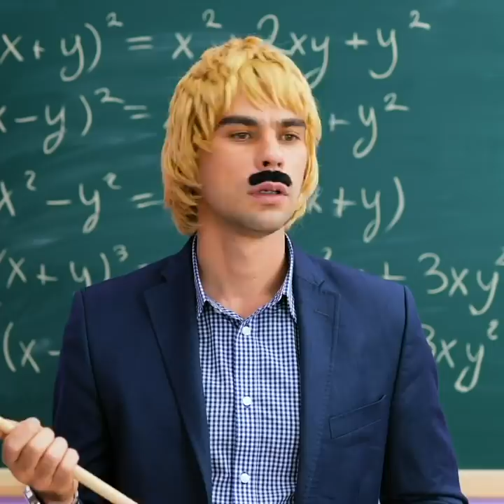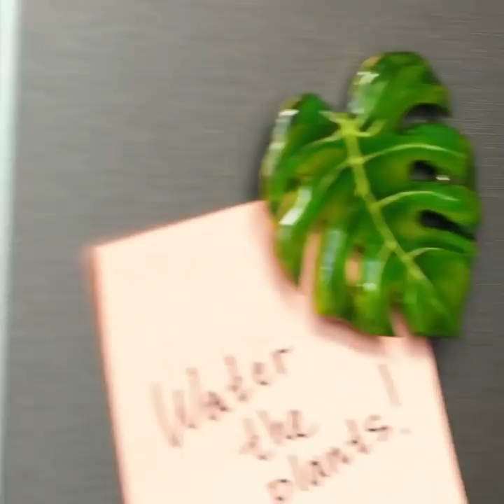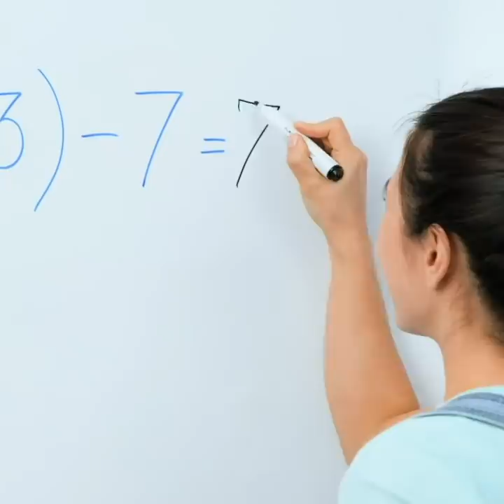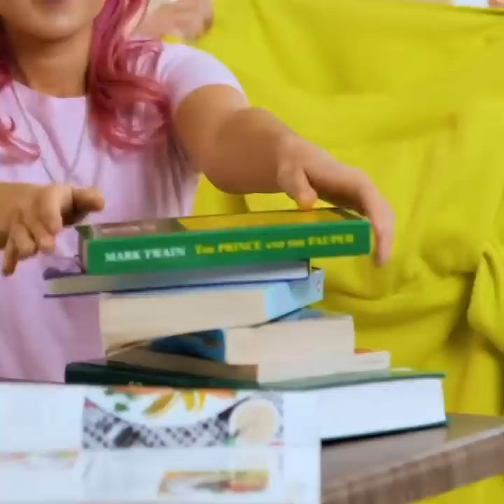Colorful Phone Case Ideas, School DIY Crafts, 3D-Pen And Glue Gun DIYs For Any Occasion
TIMESTAMPS:
00:00 3D-pen spider web phone case
00:30 DIY glitter glue pencil eraser
01:45 Glitter gel pen decor
02:24 Oreo pencil box
03:20 Cute pencil bag for girlfriend
04:24 Macaroon earrings